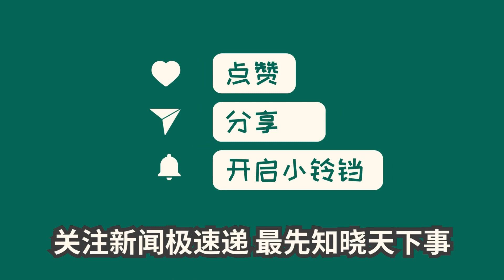中国新闻02月23日21时：重庆一男子送妻子的金项链竟被磁铁吸起？商家回应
今日重庆男子送妻子黄金项链，却被吸铁石吸住，商家称卡扣处细弹簧丝无法称重。最终店方同意退货，消费者获得3464元退款。吸铁石吸住黄金项链，看似罕见事件背后隐藏着怎样的奥秘？